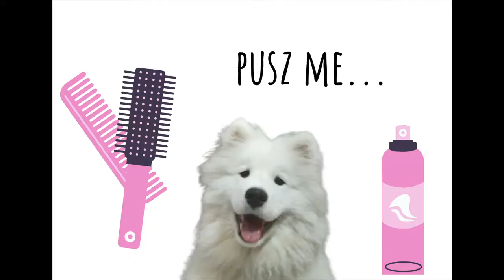Jak na co dzień spuszyć samojeda Piankę?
Jak przebiega niemalże codzienna pielęgnacja Pianki? Jak wygląda nasze profesjonalne, domowe studio do ogarniania psiej wełny? Czy warto było szaleć tak?